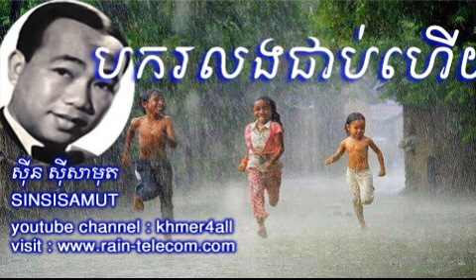sin sisamuth song - Bro Long Jab Yey - Pass Exam